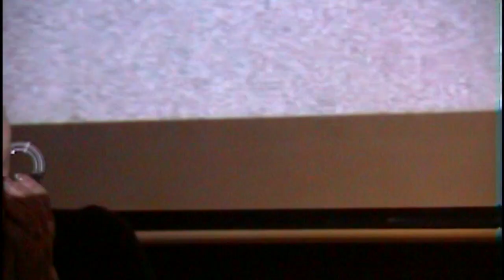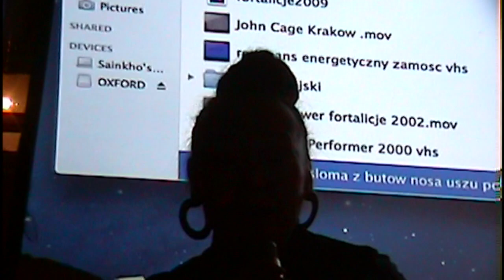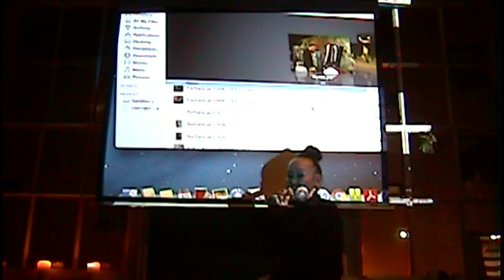Oxford Exclusive Part 3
Oxford Exclusive Part 3 , This video is about Oxford Exclusive an art meeting voice and electroacoustic sound performance Sainkho Namtchylak singing, Dariusz Blaszczak electroacoustic sounds with DJ Magic set and projections of archives of Saluluekip and United Power of Fortalicje.
Sainkho Namtchylak voice Oxford, Dariusz Blaszczak electronics, gongs, tibetan bowls, Greg Gorski video, Wojtek Muru Skowronek video, arrangements, Maciej Mroz DJ Magic, Natalia Mroz video, Kina Gorska live transmission, Isabella and William Underhill support, Ben Short Turl Street Kitchen support